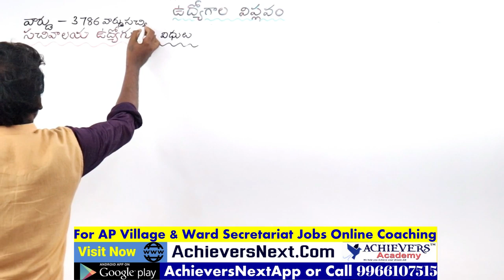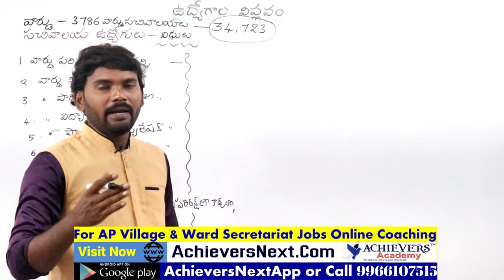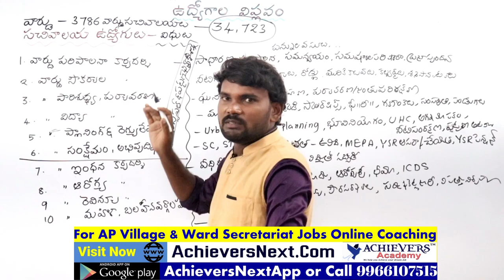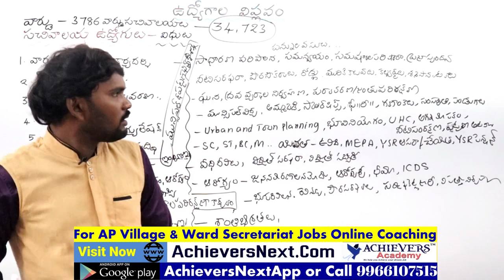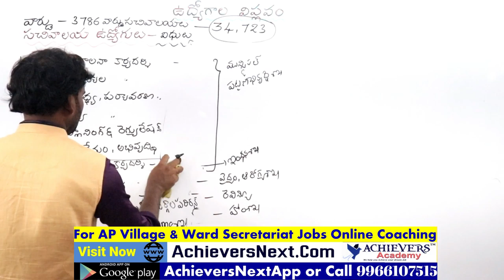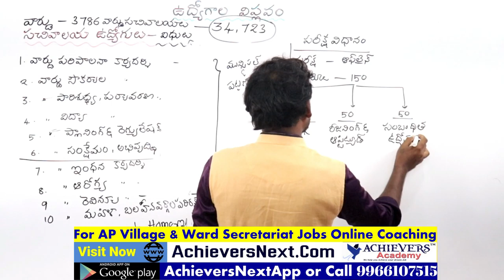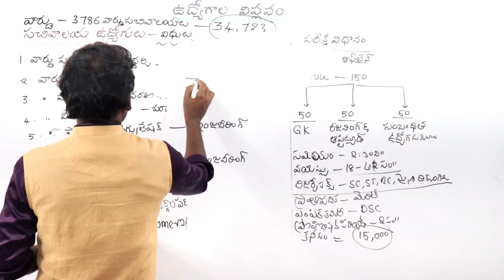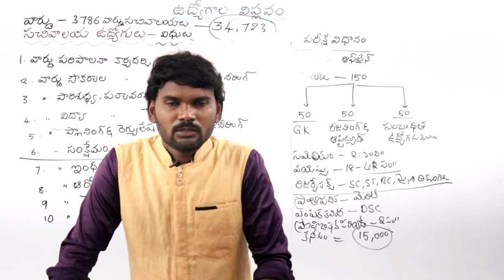వార్డు సచివాలయం ఉద్యోగుల విధులు, అర్హతలు, పరీక్ష విధానం | Duties of AP Ward Sachivalayam Jobs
AP వార్డు సచివాలయ ఉద్యోగుల విధులు, అర్హతలు, పరీక్ష విధానం
Duties & Responsibilities of AP Ward Sachivalayam Jobs

 1. APPSC Group 1 Prelims
 2. APPSC Group 2
 3. APPSC Group 3 Panchayat Secretary
4. APPSC Group 4
5. APPSC General Studies
6. APPSC ASO
7. AP VRO

1. TSPSC Group 1 Prelims
 2. TSPSC Group 2
 3. TSPSC Group 3
4. TSPSC General Studies

1. AP SI & PC
2. TS SI & PC

1. RRB NTPC
2. RRB JE
3. RRB Group D

1. Indian Polity
2. Indian Economy
3. Arithmetic & Reasoning
4. Competitive English Grammar

1. TS TET Paper 1
2. TS TET Paper 2 Social studies
3. TS TET Paper 2 Mathematics & Science
3. AP TET Paper 1
4. AP TET Paper 2

TOP FEATURES OF OUR COURSES:

24X7 HOURS ACCESS TO PRE-RECORDED VIDEO CLASSES BY SUBJECT EXPERTS